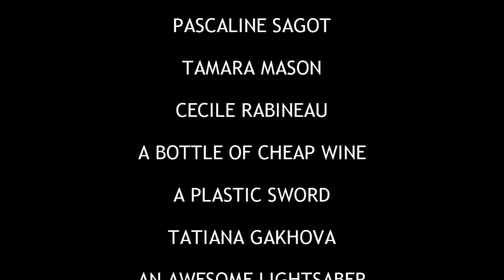MUNIT 2015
Hello honorable and distinguished delegates, MODEL UNITED NATIONS IN TOURS, will take place in March, from 26th to 29th. Go register on our website. Register now, until February 15th! You can choose from 6 committees (Historical Criminal Court , Historical Crisis, Human Rights Council, Security Council Crisis, Future UNSC Crisis, Future Crisis) spanning past, present and future, from trials of heretics to war in space! Come live four unforgettable days with socials, party, network, MUN, debate, community, international, chairs, delegates, fun, travel, lobby, resolutions…

Let’s MUNIT!

Many thanks go to the University of Tours, Centre Region, CROUS, Tours city, and all our partners!